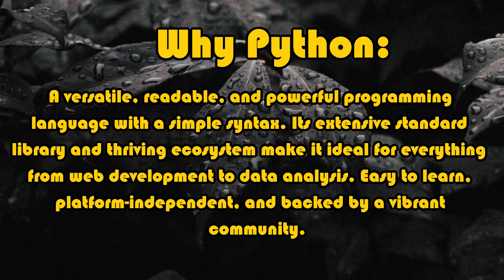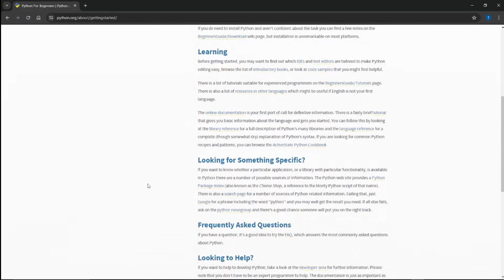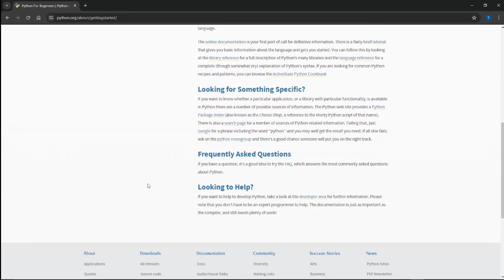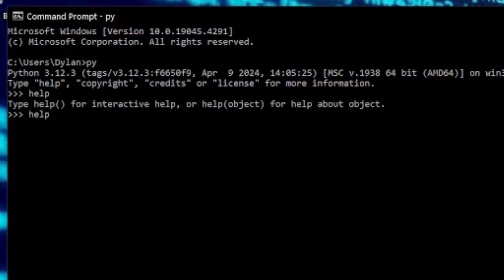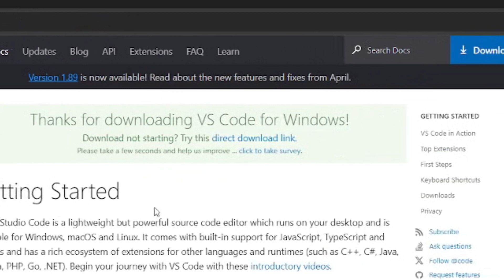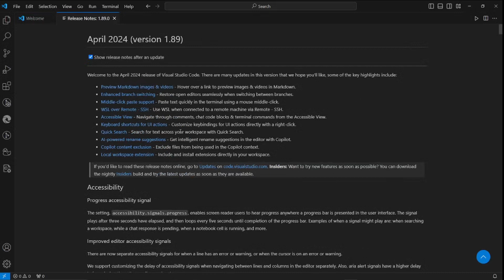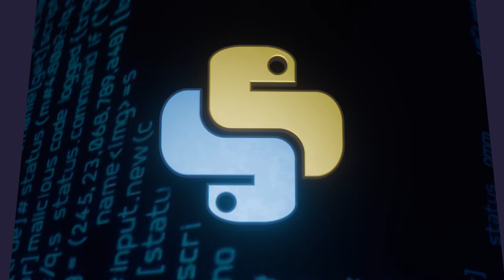2024 : Python and Visual Studio Code install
Unshackled Banana, will provide Quick computer tutorials (Basic to Advanced), to help users with various Free Software/Apps. Typical software will include Kdenline, GIMP, YouTube setup, Glaxnimate etc. (others will be added as demand grows)

I like to be creative with my video editing and associated sounds.

If you are interested where the name came from Unshackled = Free from costs, Banana = I love banana's we have a good few banana trees in  our garden. I also like to monkey around freely when editing specifically with my Intro's and Altro's.

If you have any ideas or special requests for editing logo's, intros or animations please don't hold back let me know in the comments and I will do my best to help.

1. The videos have no negative impact on the original works.
3. The videos are transformative in nature.
4. We use only the audio component and tiny pieces of video footage, only if it's necessary.